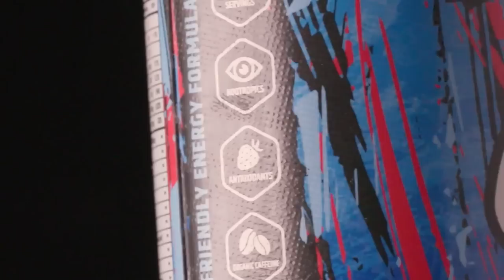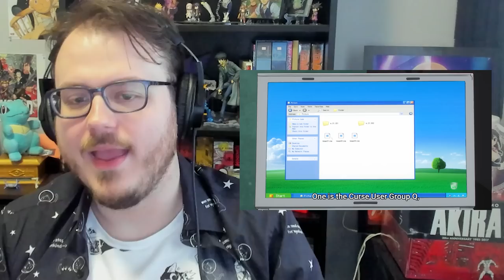Jujutsu Kaisen's Back, Baby! - Geoff Reacts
Jujutsu Kaisen Season 2 is finally here! Let's find out how it stacks up.
Cursed energy flavour and Jujutsu Kaisen hasubando cups now available